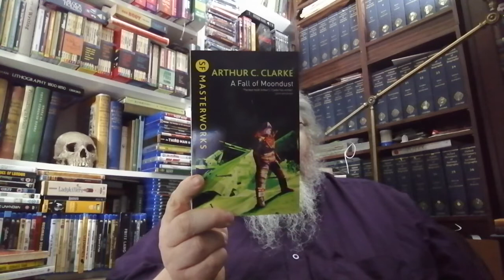A Science Fiction Quickie || Arthur C. Clarke